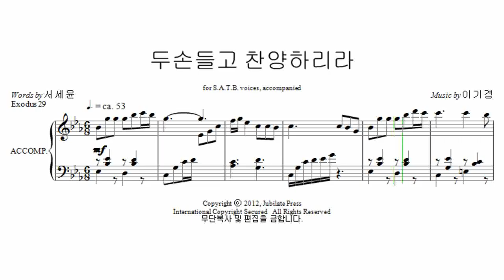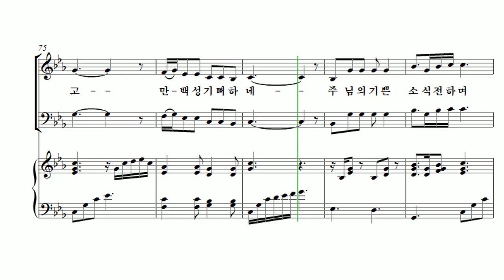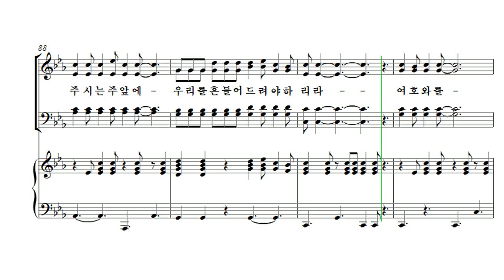[유빌라테 23집] 16. 두 손 들고 찬양하리라 - 이기경 Bass